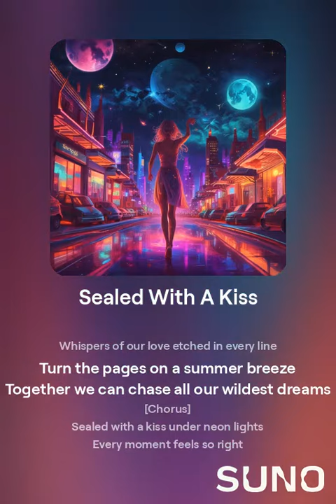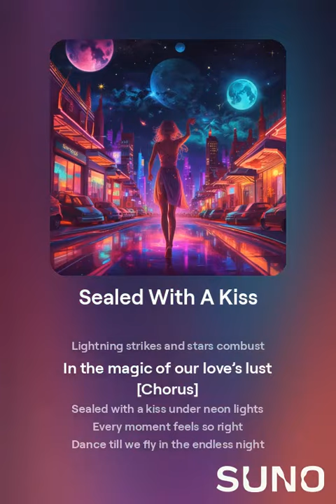[Playlist] Sealed With A Kiss Cover Music Karaoke Video DavidBang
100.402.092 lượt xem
Chào mọi người đã ghé thăm kênh David Bằng nhé
(no style)

Profile avatar
BubblyFadeIn6769
lúc 9:32 18 tháng 10, 2024

[Verse]
Sent a note with a twinkle in my eye
Leaving trails of stars in a midnight sky
Meet me at the place where dreams collide
Underneath the moon we will never hide

[Verse 2]
Fingerprints on paper hearts we find
Whispers of our love etched in every line
Turn the pages on a summer breeze
Together we can chase all our wildest dreams

[Chorus]
Sealed with a kiss under neon lights
Every moment feels so right
Dance till we fly in the endless night
Forever starts with you and I

[Verse 3]
Raindrops tapping on our window pane
Every droplet tells a story's name
We’ll write the world with our love’s refrain
In each verse we’ll find no pain

[Bridge]
Secrets held in the shadows of the dusk
Every touch ignites eternal trust
Lightning strikes and stars combust
In the magic of our love’s lust

© Bản quyền thuộc về David Bằng
© Copyright by David Bang ☞ Do not Reup